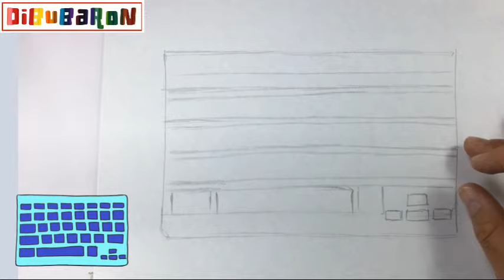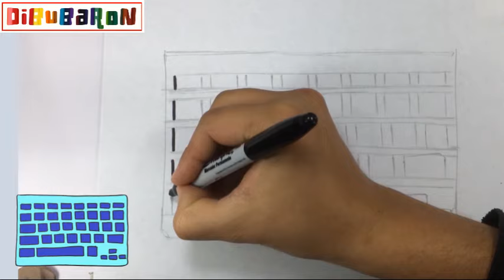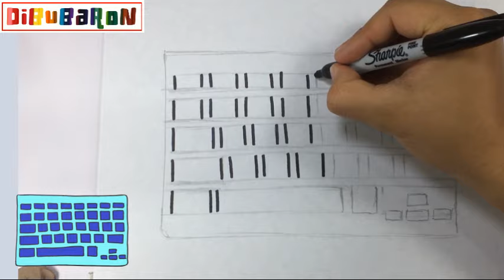como dibujar un teclado | Dibujos faciles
Aprende cómo dibujar un teclado paso a paso y de la forma más fácil. Tutoriales de dibujo de objetos para que aprendas a dibujar dibujos fáciles.